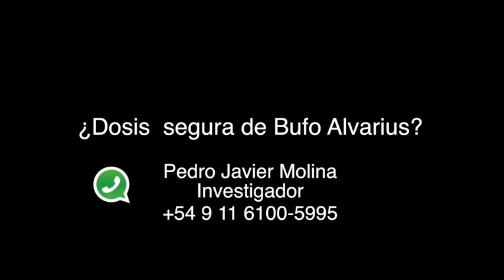ep19 ¿Dósis de Bufo en un rango seguro? - Javier Molina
La diferencia entre una medicina y un veneno es la cantidad, reflexiones sobre los peligros de las grandes dosis de Bufo.